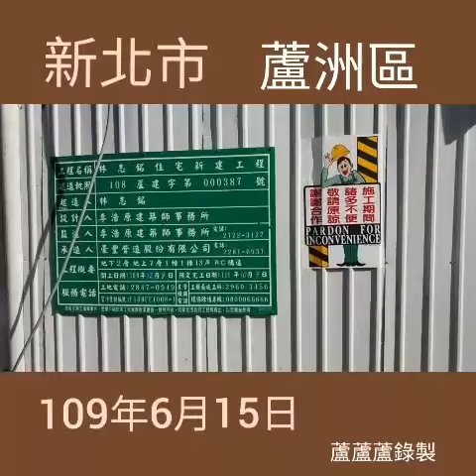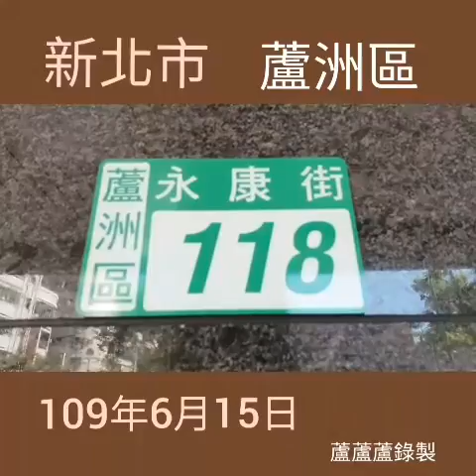蘆洲區地圖（清晨）109.6.16